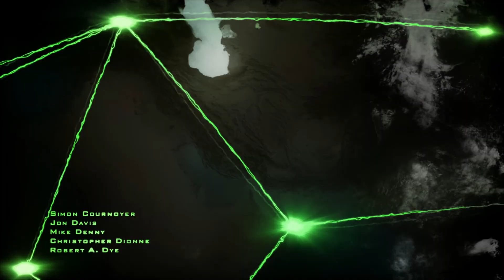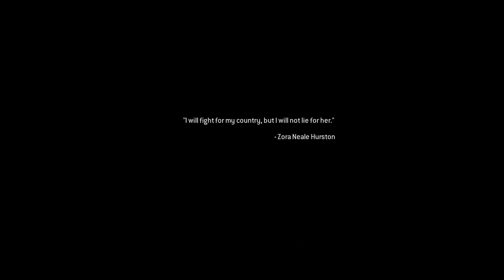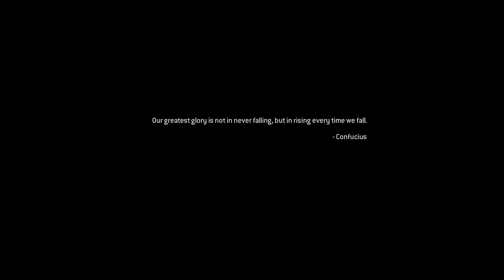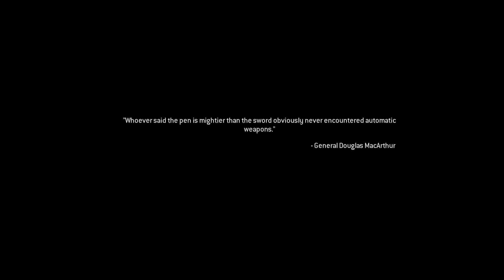CALL OF DUTY - MODERN WARFARE 2 REMASTERED | AFGANİSTAN | BÖLÜM-1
Hepinize merhaba gabak severler..

Call of Duty: Modern Warfare 2 ya da resmi olmayan adıyla Call of Duty 6, Infinity Ward'ın yapımcılığını üstlendiği, birinci şahıs nişancı tarzında bir video oyunudur. Vikipedi

İlk piyasaya sürülme tarihi: 10 Kasım 2009
Yapımcı: Infinity Ward
Aldığı ödüller: VGX En İyi Multiplayer Oyun Ödülü, DAHA FAZLA
Modlar: Tek oyunculu oyun, Çok oyunculu oyun
Platformlar: PlayStation 4, Xbox One, PlayStation 3, Xbox 360, Microsoft Windows, Mac OS
Geliştiriciler: Infinity Ward, Beenox